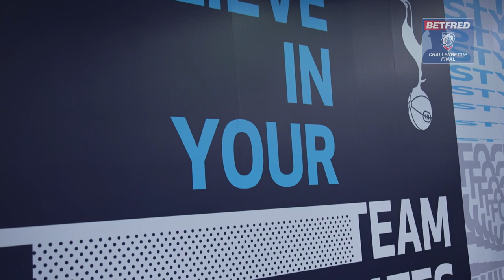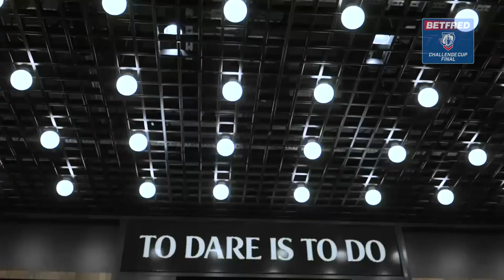Martin Offiah and Michael Dawson take a tour of the Tottenham Hotspur Stadium!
This year's Betfred Challenge Cup Final will take place on Saturday 28 May at Tottenham Hotspur Stadium, for one year only!

The Final is where heroes become legends and one man who knows that more than most is former Wigan Warriors flyer Martin Offiah who won the Challenge Cup on four occasions, and was awarded the Lance Todd Trophy in two of those Cup Final victories.

We sent Offiah down to the home of this year's final to take a look around alongside Tottenham Hotspur legend Michael Dawson.

They visited the changing rooms and tunnel area, took in the amazing views from the stands and got a flavour for what Rugby League fans can expect on the concourses in May!

Get your tickets for the 2022 Betfred Challenge Cup Final